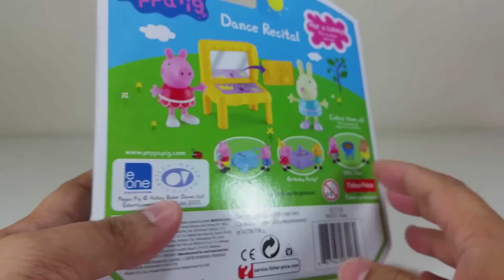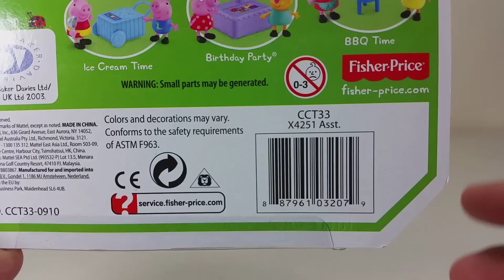Peppa Pig Dance Recital with Rebecca Rabbit ethaNicole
Our second Peppa Pig unboxing video! Featuring Dance Recital with Rebecca Rabbit.